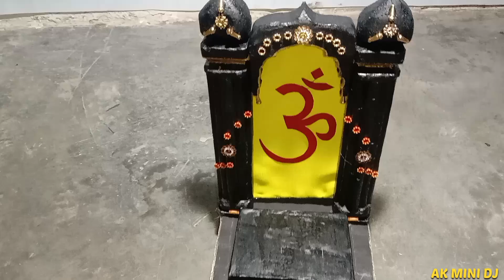Ganesh chaturthi trolley decoration | Mini dj